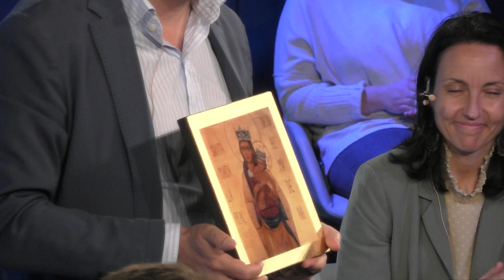Diálogos sobre la Fratelli Tutti con José Luis Martínez Almeida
Este martes, 11 de mayo, a las 10 horas, el alcalde de Madrid, José Luis Martínez Almeida, reflexionará con jóvenes universitarios madrileños sobre la encíclica Fratelli Tutti.

Durante una hora, Martínez Almeida conversará sobre cómo poner en práctica algunas de las ideas concretas que expone el papa Francisco en su texto sobre la fraternidad universal. ¿Cuál es el ideal de la buena política? ¿Qué significa hoy la democracia? ¿Se puede entender la política sin servicio? ¿Cómo superar la ideología en busca del bien común?

El diálogo, convocado por la Delegación de Pastoral Universitaria de Madrid, la Delegación de Jóvenes de la Archidiócesis de Madrid y la Fundación Pablo VI, estará conducido por Fernando Bonete, doctor en Comunicación Social y profesor en la Universidad CEU San Pablo y Rocío Solís, directora del Instituto Newman de la Universidad Francisco de Vitoria y se abrirá a la participación de los jóvenes presentes.

Martínez Almeida, del Partido Popular, será el primero en participar en una serie de encuentros con personalidades políticas donde se buscará el ideal de fraternidad entre los servidores públicos.

El acto entre el alcalde de Madrid y los universitarios se celebrará en el Espacio Pablo VI con aforo limitado y podrá seguirse en directo a través del canal de YouTube de la Pastoral Universitaria.